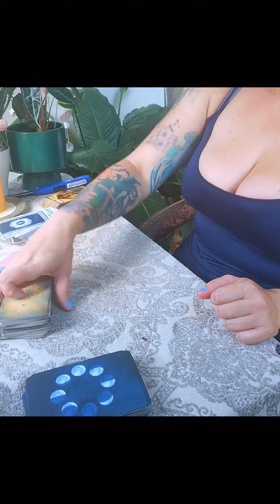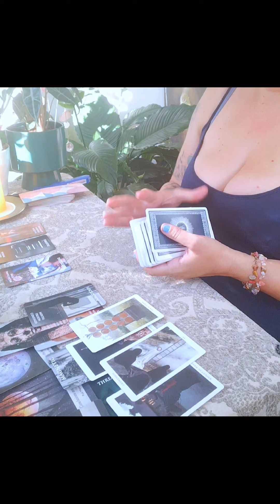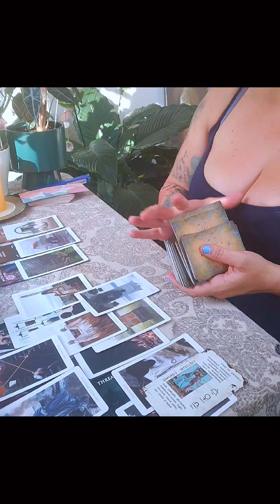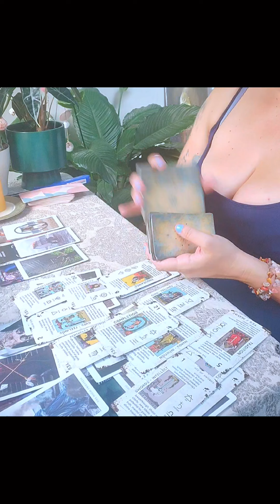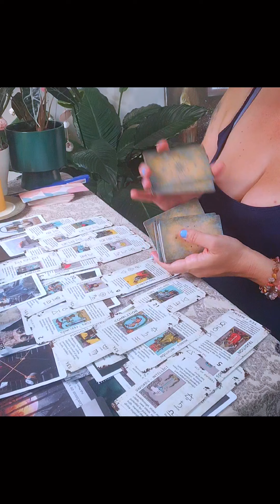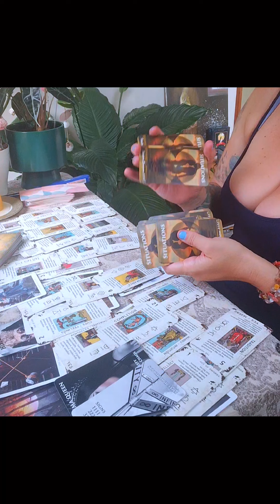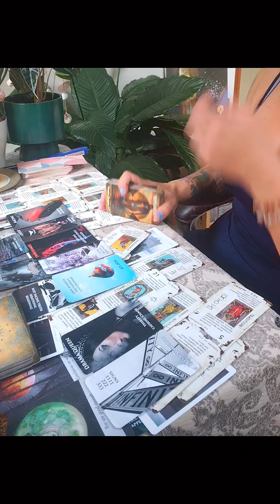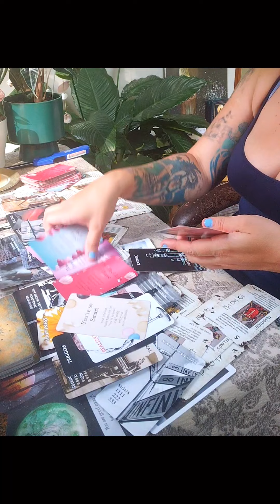Leo ♌ Their ex is stalking you 😂